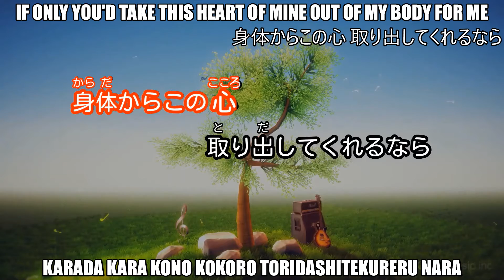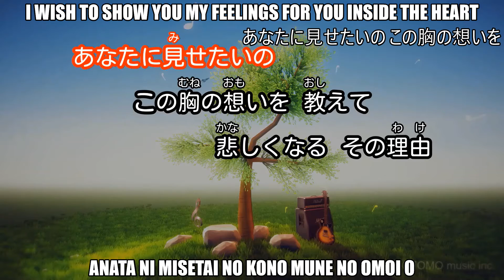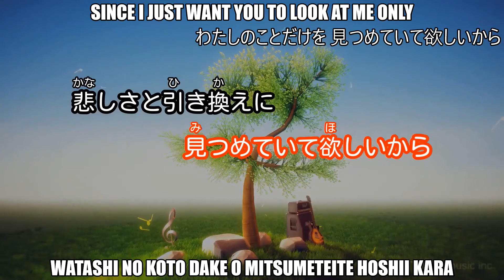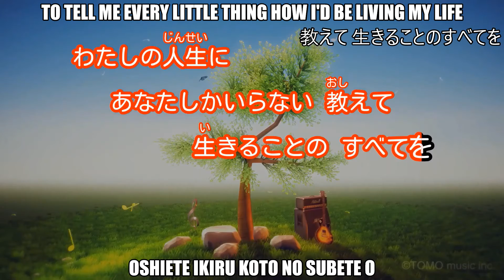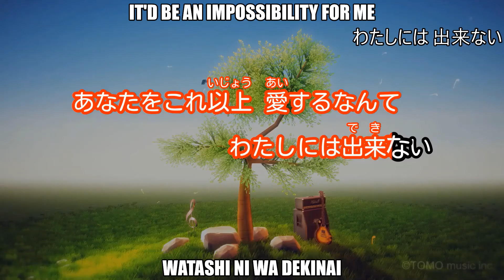The Premonition Of An Imminent Farewell | AnAseanChap【 C O V E R 】in Japanese